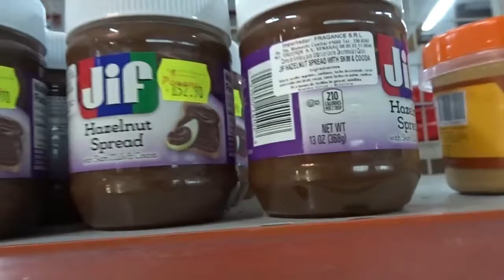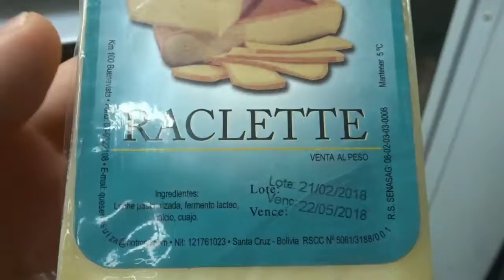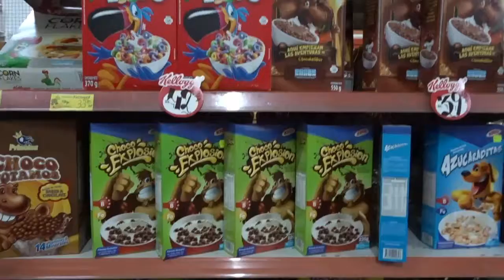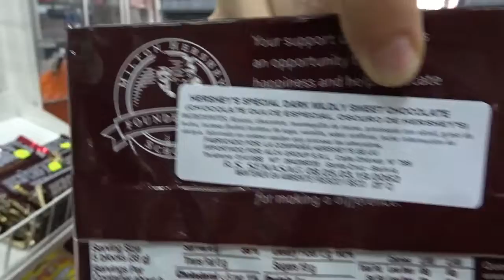J'irai acheter avec vous !